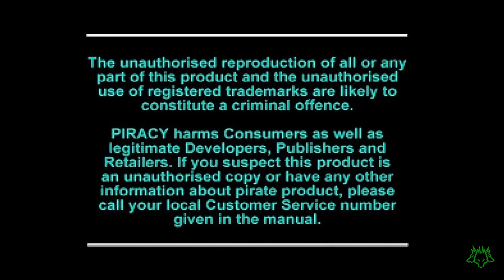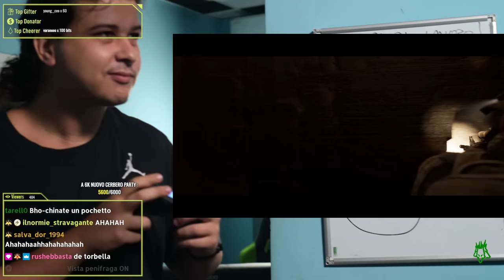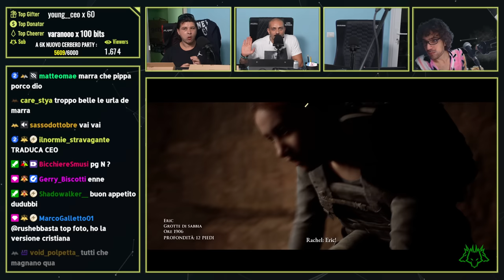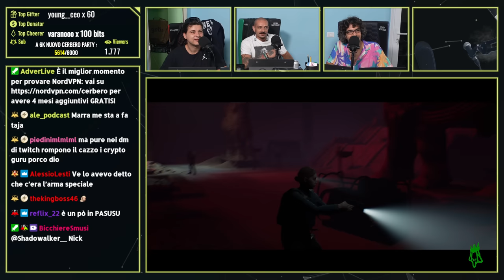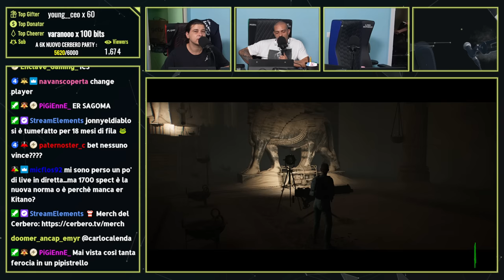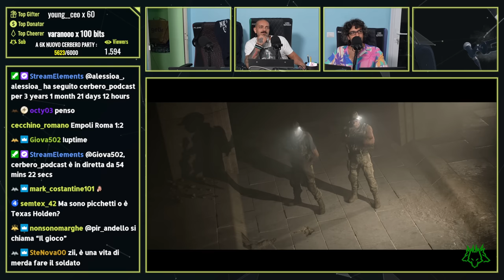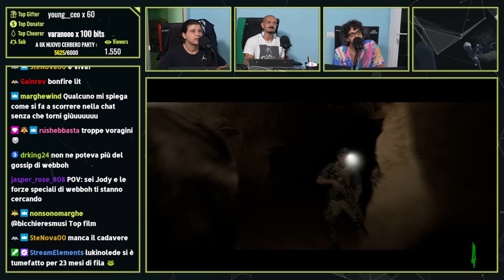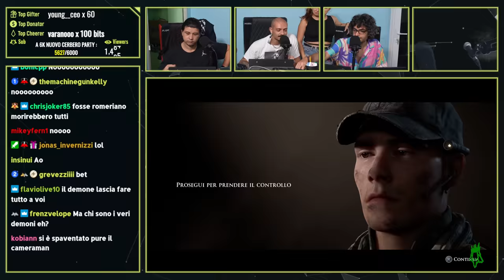NUOVA FRONTIERA del gaming… se mangi IRL recuperi stamina - HOUSE OF ASHES pt.2/4 | PlayCerbero #09